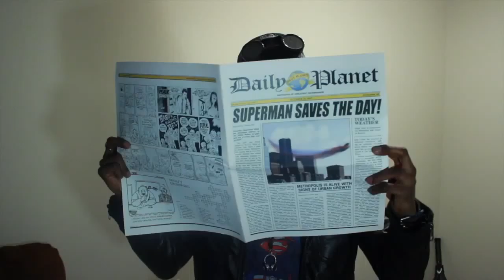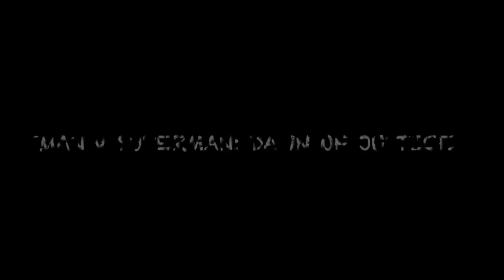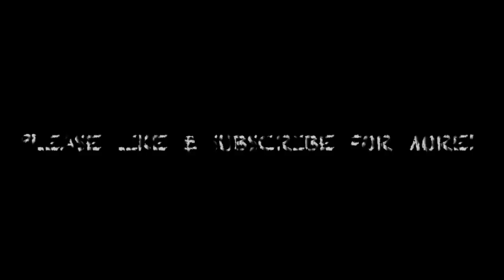BATMAN V SUPERMAN: DAWN OF JUSTICE REVIEW - Best Comic Book Movie of All Time?!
Hey, what's up guys! It's Batman v Superman: Dawn of Justice opening weekend so you know I had to do a review on it! Come hear my thoughts on the movie, it's negative reviews and the current state of comic book movies!

Let me know if you all have seen the movie too and what you thought about it!